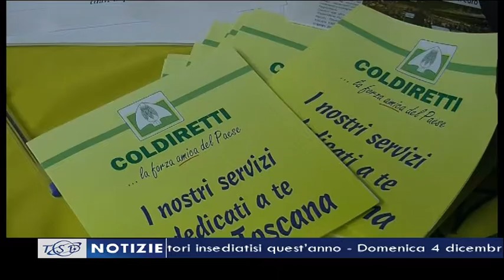TSD Notizie del 2 dicembre 2016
Queste le notizie principali del Tg delle 19.40:
- Si fingono “no profit” per non pagare le tasse. La Guardia di Finanza smaschera 5 evasori. Recuperati 7 milioni di euro
- Castiglion Fiorentino, prosegue positivamente l’accoglienza di 20 rifugiati. L’abbraccio dell’arcivescovo Fontana
- Crescono le aziende agricole guidate dai giovani. La Coldiretti aretina incontra gli oltre 100 imprenditori insediatisi quest’anno
- Domenica 4 dicembre a San Francesco il primo incontro dell’iniziativa “Itinerari di luce” dedicata a persone separate o conviventi
- Ad Arezzo una serata in memoria di Carlo Dissennati, per oltre 30 anni presidente dell’associazione Sbandieratori